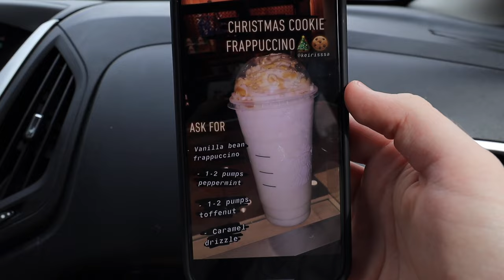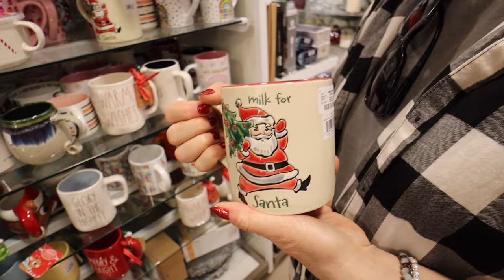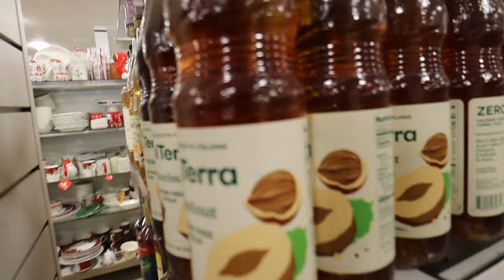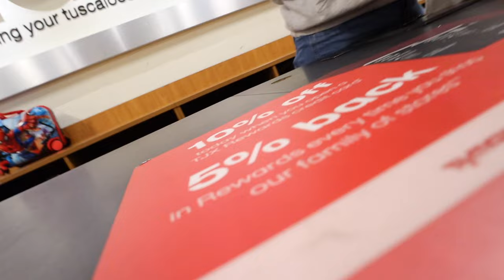christmas shopping + Starbucks with my mom/ vlog #1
This is my first EVER Youtube video, I hope you enjoy!